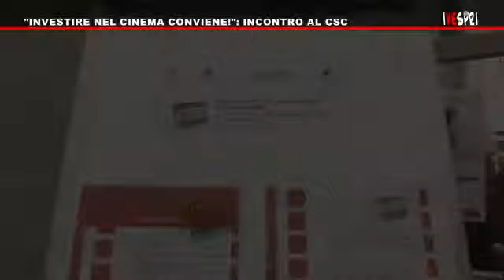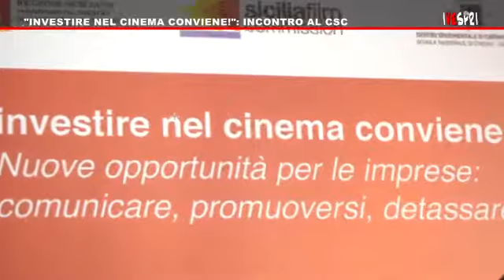VESPRI 464 INVESTIRE NEL CINEMA CONVIENE INCONTRO AL CSC